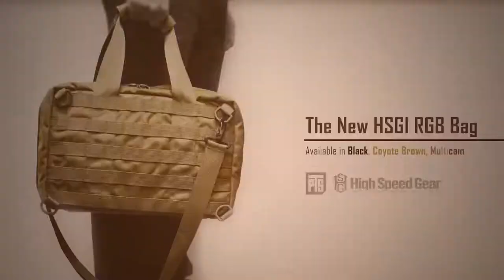PTS VPSC Virgo MK-1 外觀介紹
今日有請肥仔店員-Rick 同大家介紹一下 PTS 最新推出的 Virgo MK-1 電動氣槍！

PTS VPSC Virgo MK-1 採用最新 VFC ECS 電子波箱。內部配備超耐用零件，例如：鋼製齒輪、強化天梯、電子火控、快拆彈弓、等等…最新的電子火控可以令波箱反應更快更靈敏，同時有三個火控控制可以選擇，分別為【單發、連發】【單發、三連發】【三連發、連發】。

槍外管為7.5吋再配合 PTS Centurion Arms C4 7" 魚骨，配上 VFC 的超迷你 PDW QRS 尾托，大大增加室內射擊的機動性。此外，槍身為鋁金屬槍槍，加上雙邊選擇鈕、加大彈匣釋放鈕，更適合左、右手用家使用。

Address:
Room 2602-05,
Wealth Commercial Centre,
48 Kwong Wa Street, Mongkok,